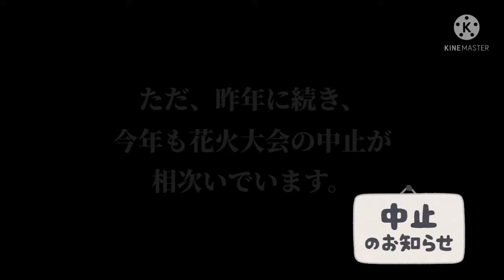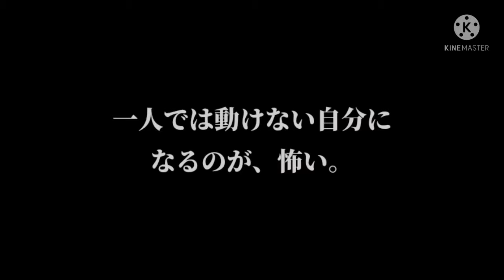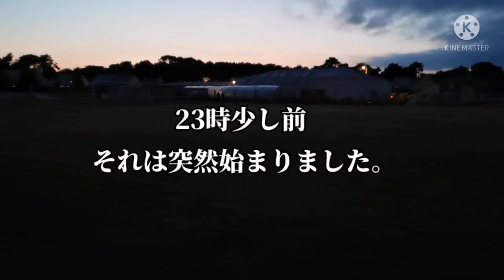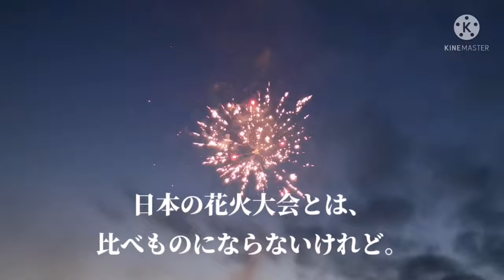【#49】🇫🇷ぼっち花火大会、の巻『※音楽に関して、概要欄をご覧ください』【フランスvlog】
YouTubeの指導に従い、音楽を置き換えました。(7分20秒あたりから)
その部分の音が大きくなっています。
お聞き苦しいかと思いますが、ご了承ください。

☆今回のお話☆
7月14日は、フランス革命記念日。

その前日、私が住む町で行われた花火大会の様子を、50代日本人妻の目線でお届けいたします。

38歳の時に、フランス語ゼロで移住。

フランスが夏時間の間は、『海岸模様』というサブタイトルと共に、私が住む地方の風景をお届けします。

さっぱりわかりません。。。